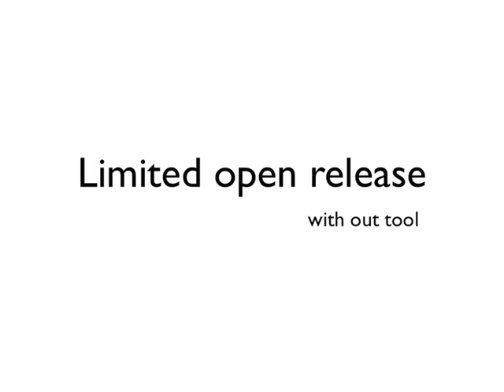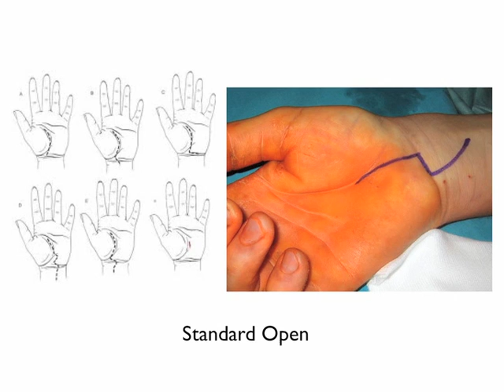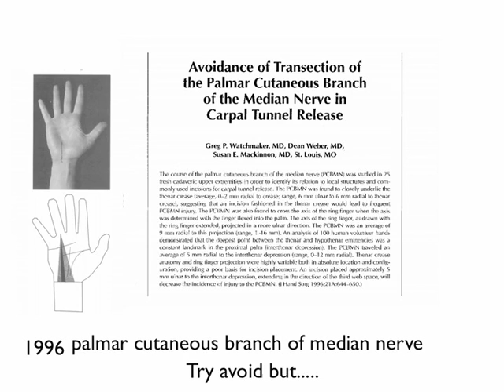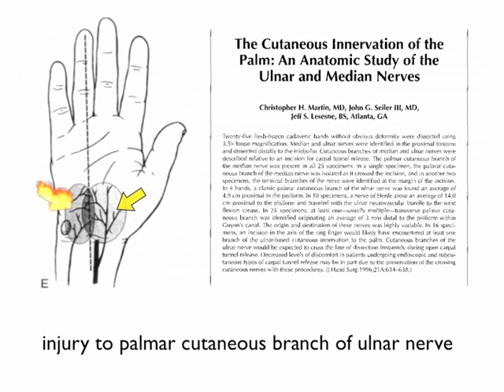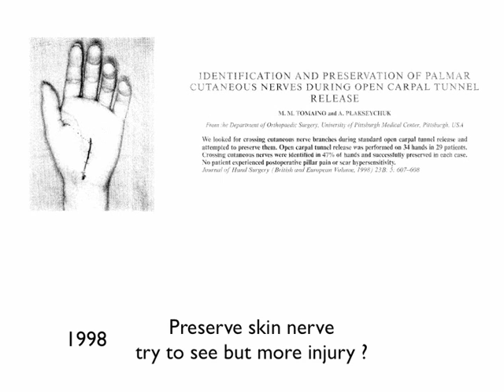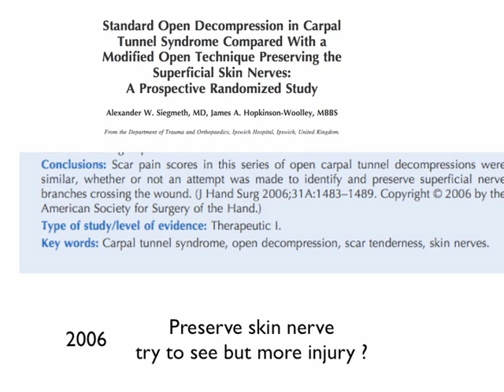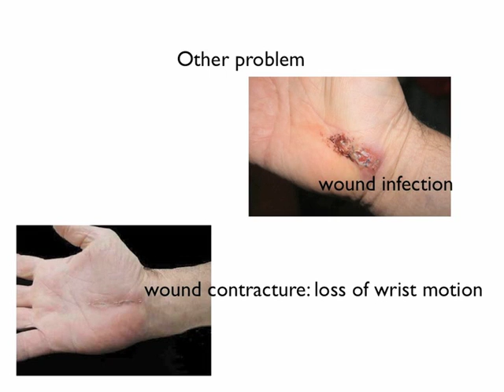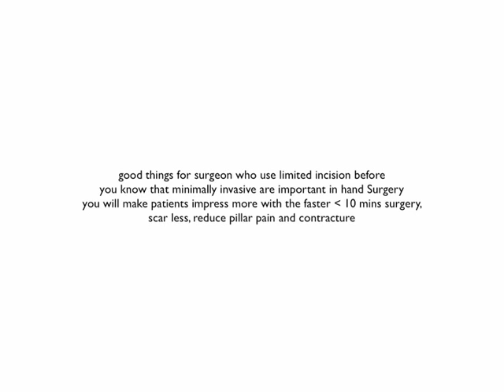MiniSURE VS limited open no tool